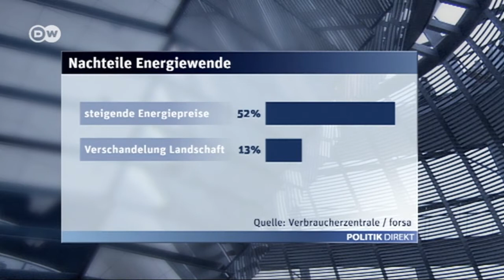Umfrage: Befürworten Sie die Energiewende? | Politik direkt - So ticken die Deutschen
Die große Mehrheit der Menschen hierzulande unterstützt die Energiewende, das politische Großprojekt der Regierung Merkel. Aber auch, wie das Ganze umgesetzt wird?